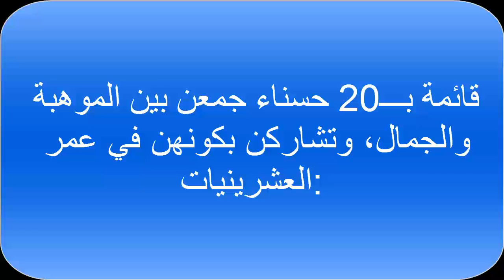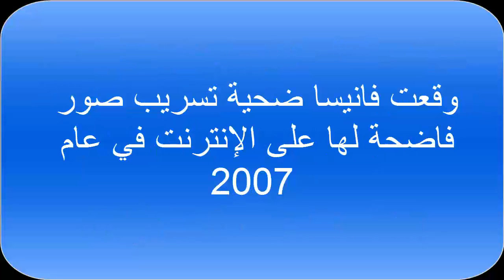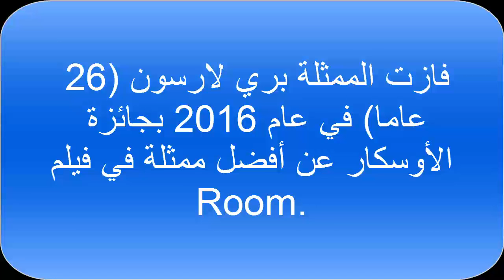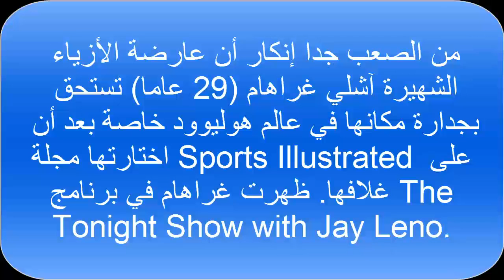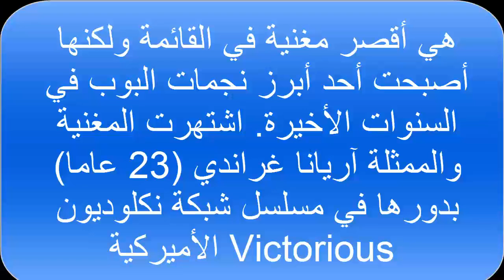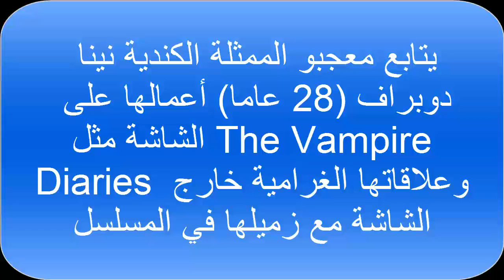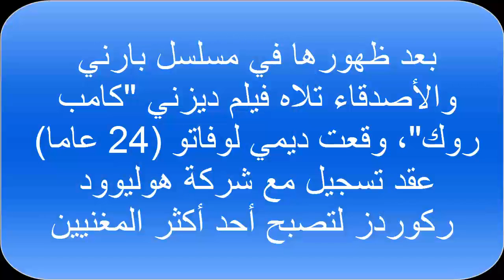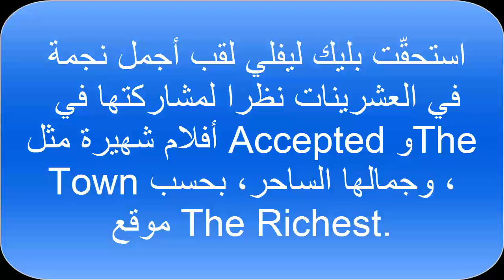أجمل 20 شخصية مشهورة في الــعشرينيات من العمر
قائمة بـــ20 حسناء جمعن بين الموهبة والجمال، وتشاركن بكونهن في عمر العشرينيات:
استحقّت بليك ليفلي لقب أجمل نجمة في العشرينات نظرا لمشاركتها في أفلام شهيرة مثل Accepted وThe Town، وجمالها الساحر، بحسب موقع The Richest.
حصلت المغنية ريهانا (28 عاما) على العديد من الجوائز والتقديرات بما في ذلك 8 جوائز غرامي و8 جوائز الموسيقى الأميركية. وتصدّرها قائمة أجمل النجمات على الساحة الفنية هو نظرا لجمالها وطاقتها وتصالحها مع نفسها.
بعد ظهورها في مسلسل بارني والأصدقاء تلاه فيلم ديزني "كامب روك"، وقعت ديمي لوفاتو (24 عاما) عقد تسجيل مع شركة هوليوود ركوردز لتصبح أحد أكثر المغنيين مبيعا للألبومات في العالم. أصبحت ديمي مصدر إلهام للملايين بعد الكشف عن صراع طويل مع جسدها.
كايت أبتون (24 عاما) هي واحدة من بين عارضات الأزياء الأكثر شهرة في العالم، ودخلت مجال التمثيل في السنوات القليلة الماضية وأدت أدوارا في الأفلام التالية Tower Heist وThe Three Stooges.
بطلة NXT السابقة والديفاز في WWE بايج (24 عاما) لعبت دورا بارزا في المصارعة وتعتبر أحد أبرز المصارعين الموهوبين على الإطلاق. ورغم تعرّضها للإصابة في العام الماضي إلا أنها ليست على وفاق مع إدارة WWE.
صنعت العارضة المثيرة أبيغال ريتشفورد (27 عاما) اسما لنفسها في المملكة المتحدة وأشادت الصحف البريطانية بجمالها الساحر.
يتابع معجبو الممثلة الكندية نينا دوبراف (28 عاما) أعمالها على الشاشة مثل The Vampire Diaries وعلاقاتها الغرامية خارج الشاشة مع زميلها في المسلسل إيان سومرهالدر فبل أن يتزوّج من الممثلة نيكي ريد، بالإضافة إلى نشاطاتها الخيرية إذ سافرت العام الماضي إلى كينيا مع أصدقاء لها لبناء مدرسة للأطفال.
يكاد يحلم أي ممثل بمسيرة احترافية تشبه مشوار النجمة إيما ستون التمثيلي، إذ شاركت ستون (28 عاما) في الأفلام الشهيرة مثل Amazing Spider-Man وBirdman وLa La Land. فازت بجائزة الغولدن غلوب عن أفضل ممثلة في الفيلم الأخير.
هي أقصر مغنية في القائمة ولكنها أصبحت أحد أبرز نجمات البوب في السنوات الأخيرة. اشتهرت المغنية والممثلة آريانا غراندي (23 عاما) بدورها في مسلسل شبكة نكلوديون الأميركية Victorious. في 2014، أصدرت آريانا ألبومها My Everything الذي يعتبر أكثر ألبوم استماعا في خدمة سبوتيفاي لمغنية.
ستعود المصارعة إيمالينا (27 عاما) التي كانت أحد الشخصيات البريئة في عالم المصارعة إلى الحلبة قريبا. وستظهر بطابع أكثر إثارة مما كانت عليه في السابق وذلك من خلال فيديو عرض في Monday Night Raw
الممثلة زوي دوتش (22 عاما) ليست معروفة كثيرا بين أوساط المعجبين مثل والدتها الممثلة ليا تومبسون. زوي هي أنيقة جدا وجذابة كما شاركت مؤخرا بالأفلام Dirty Grandpa وWhy Him.
من الصعب جدا إنكار أن عارضة الأزياء الشهيرة آشلي غراهام (29 عاما) تستحق بجدارة مكانها في عالم هوليوود خاصة بعد أن اختارتها مجلة Sports Illustrated على غلافها. ظهرت غراهام في برنامج The Tonight Show with Jay Leno.
لعبت الممثلة آنا صوفيا روب (23 عاما) دور فيوليت في Charlie and the Chocolate Factory ولكنها كبرت كثيرا منذ ذلك الحين. تعمل آنا صوفيا الآن في أفلام مثل The Way وWay Back بالإضافة إلى 3 أفلام ستصدر هذا العام
إذا كنت لا تشاهد The Goldbergs فأنت تفوّت أحد أكثر العروض المسلية على شاشة التلفزيون وأحد أبرز الممثلات الشابات مهنية إيه جي ميشالكا (25 عاما). تلعب ميشالكا في السلسلة دور الصديقة المقرّبة لابنة عائلة غولدبرغ وتواعد شقيقها الأكبر.
فازت الممثلة بري لارسون (26 عاما) في عام 2016 بجائزة الأوسكار عن أفضل ممثلة في فيلم Room. شاركت بأفلام كثيرة منها The Spectacular Now و21 Jump Street بالإضافة إلى البرنامج التلفزيوني United States of Tara.
اكتسبت المغنية البريطانية ريتا أورا (26 عاما) شهرة واسعة عندما قدمت أغنية Hot Right Now مع الدي جي فريش. هي المغنية الوحيدة التي احتلّت 3 من أغانيها المرتبة الأولى في سباق الأغاني ببريطانيا عام 2012. أثبتت أورا أنها قاضية حكيمة من خلال مشاركتها في برنامجي The Voice UK وThe X Factor.
نجحت المغنية والممثلة سيلينا غوميز (24 عاما) بكلّ الأعمال التي قامت بها في مجال الفن والتمثيل. تصدّرت أغانيها Same Old Love وHands to Myself سباق الأغاني في أميركا، ونالت إشادة واسعة بعد مشاركتها في الأفلام Monte Carlo وGetaway. يطلق على سيلينا غوميز اسم "نجمة الجيل" بلا منازع.
والدها هو اريك روبرتس وعمتها هي النجمة العالمية جوليا روبرتس. تشارك إيما روبرتس (25 عاماً) حاليا في بطولة البرنامج التلفزيوني الكوميدي Scream Queens كما أدّت أدوارا في الأفلام Valentine’s Day وScream 4.
عرفت الممثلة فانيسا هادجنز البالغة من العمر 28 عاماً طريق الشهرة بعد أداء دور غابرييلا في فيلم ديزني الشهير High School Musical. وقعت فانيسا ضحية تسريب صور فاضحة لها على الإنترنت في عام 2007. كانت تواعد الممثل زاك إيفرون أثناء تصوير فيلم High School Musical في عام 2005، وبعد 6 سنوات انفصلا بحجة أنهما كبرا وأصبحا شخصين مختلفين.
كان أداء الممثلة الأسترالية مارغوت روبي (26 عاما) في فيلم Suicide Squad جزء لا يتجزّأ من تسليط الضوء على الفيلم خاصة وأنه فشل في تقييم النقاد. كما شاركت روبي في فيلم The Wolf of Wall Street من بطولة ليوناردو دي كابريو.